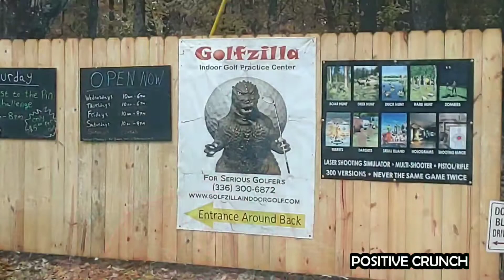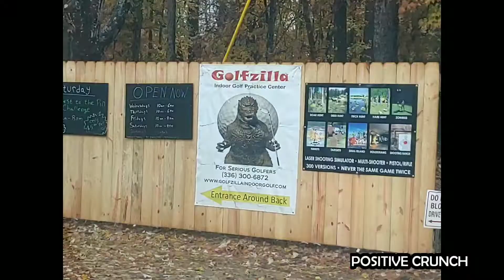GOLFZILLA Golf & Shooting Simulators: We got a Special Invite and There Were Zombies!! Mocksville NC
GOLFZILLA Golf & Shooting Simulators: We got a Special Invite and There Were Zombies!! Mocksvile NC
We received an invite to come down and check out the new business. Check it out in the video. Was it Cool? Was it a Dud?

All People in this video are 13 Years and Over. This Video is intended for Teens and Adults Only.